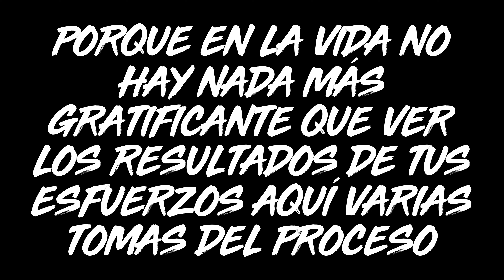Mi Proyecto Honda CRV 2002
Parte del proceso